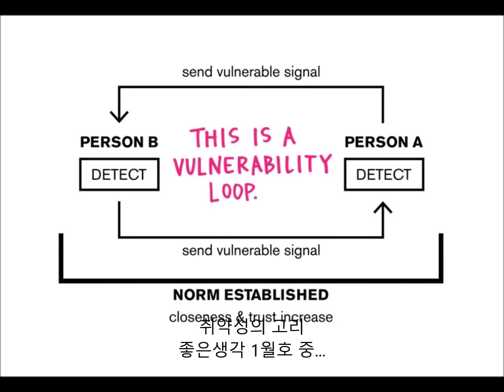취약성의 고리 (좋은생각 1월호)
조직 행동론을 연구하는 제프 폴저는 '취약성의 고리'라는 개념을 소개했다. 한 사람이 자신이 취약하다는 신호를 보내면 상대방이 자신도 취약하다는 신호로 화답한다. 이렇게 서로 취약성을 공유하는 경우 깊은 신뢰로 이어진다는 것이다.